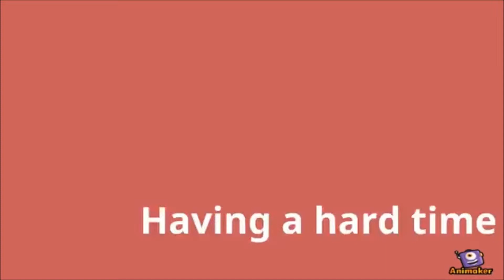Incranibles!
A cute little animated short about Incranibles - The delicious real jumbo cranberry fruit snack!

Shop Incranibles and other amazing products at avron.ca!
Your One Stop Shop for healthy snacks, arts & crafts, sensory resources and so much more!